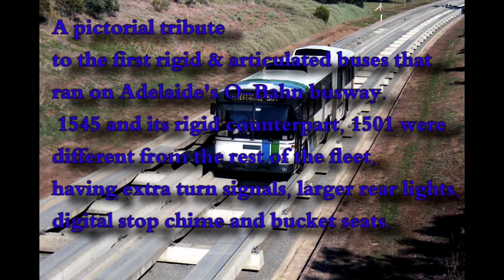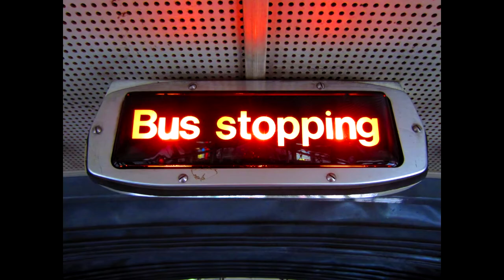Mercedes Benz 0305 & 0305G pictorial tribute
A pictorial tribute to the first rigid & articulated buses that ran on Adelaide's O-Bahn busway.